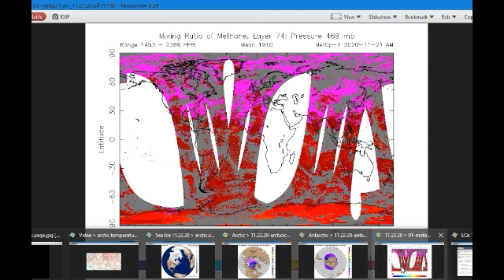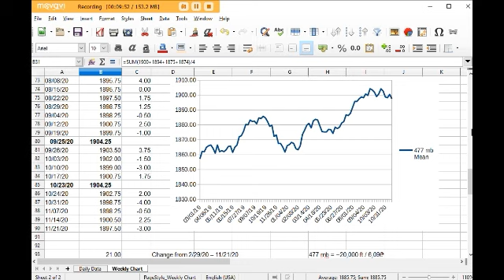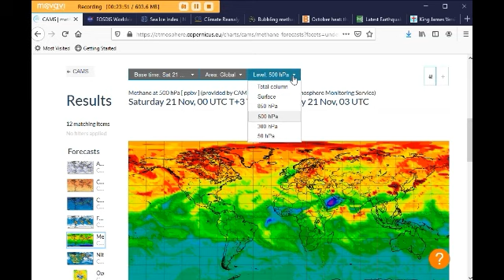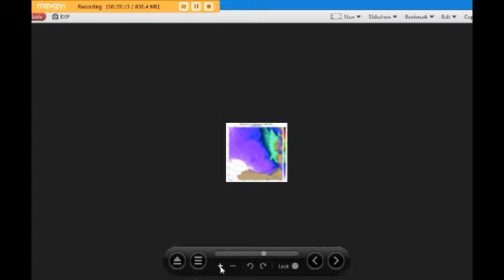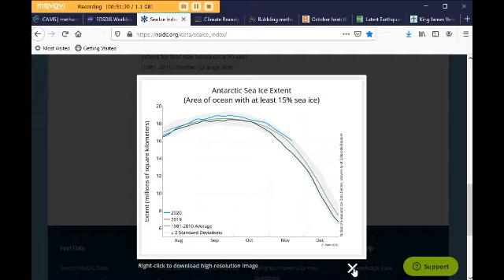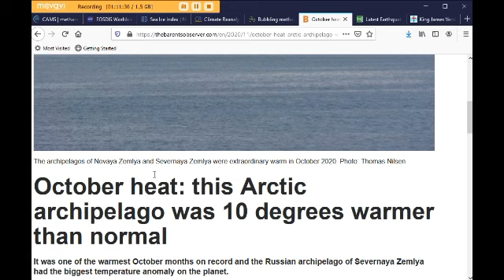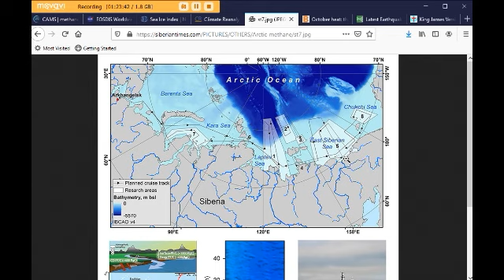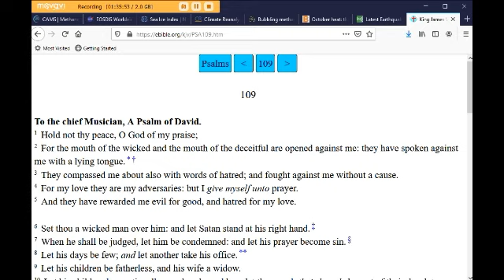Methane, Arctic & Antarctic Sea Ice & Climate Update with Margo (Nov. 22, 2020)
Margo reviews methane data from CAMS & NOAA for Saturday, 11/21/20. She also shows the current state of the Arctic and Antarctic sea ice and looks at Climate Reanalyzer. Margo also shares two recent articles on methane and high temperatures in the Arctic.

Time is short - get your spiritual houses in order. God bless everyone.
Peace,
Margo